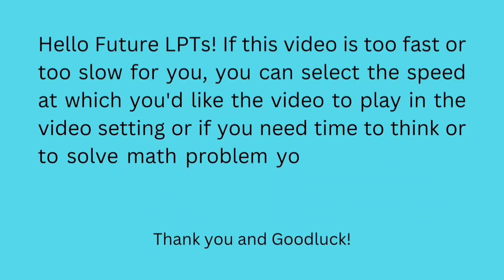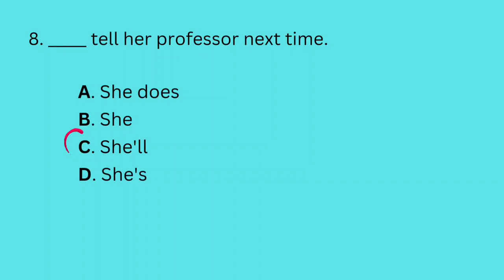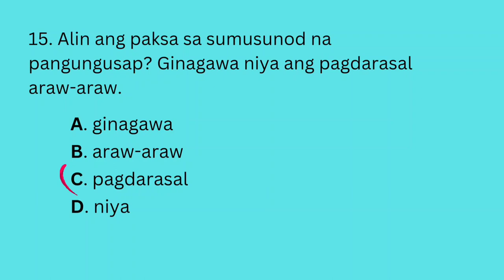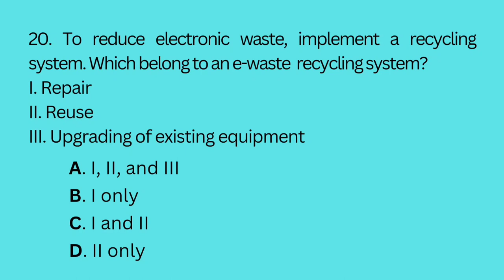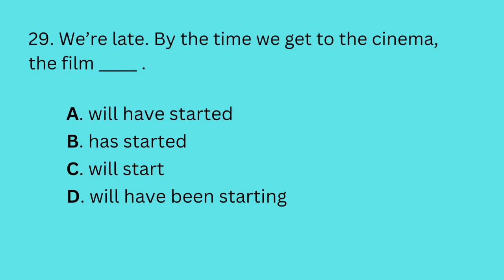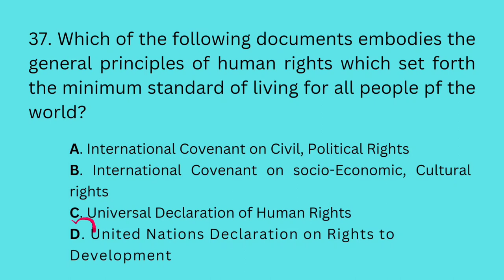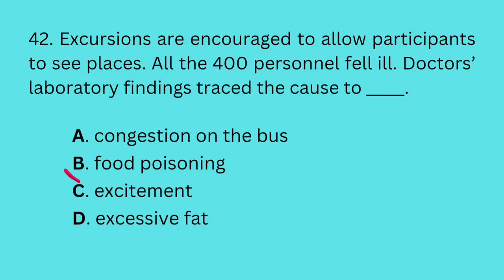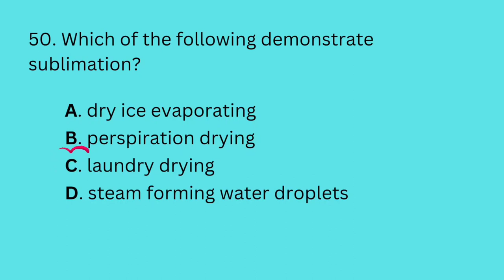Preparation For 2023 LET Exam General Education (New Curriculum) Part 2